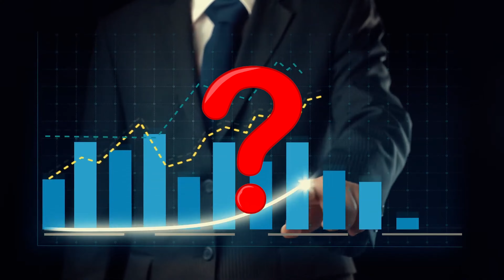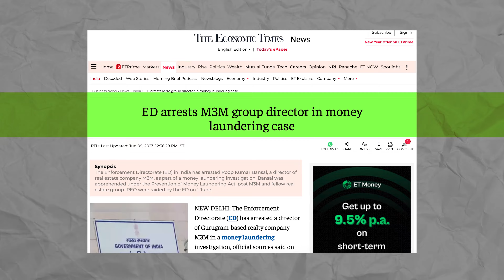2024 Gurgaon Real Estate Predictions & Recap 2023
Gurgaon Real Estate unravel the trends and transformations defining the year 2023. Join us in exploring the highs and challenges of a market that has witnessed soaring prices and unprecedented demand.

You can reach us directly at 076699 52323 (phone) or 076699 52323 (WhatsApp) with any questions.

In our comprehensive report, gain valuable insights into the factors fueling the surge, the evolving preferences of homebuyers, and the emerging opportunities within Gurgaon's real estate sector. Navigate the complexities of the market with a detailed analysis of key developments, infrastructure projects, and neighborhood dynamics that shape the current property landscape.

Looking ahead to 2024, our crystal ball unveils potential scenarios for Gurgaon's real estate. Will the upward trajectory persist, or are there indicators of a market correction? Engage with expert opinions, economic indicators, and anticipated industry shifts that could impact the real estate scenario in the coming year.

Whether you're a homebuyer, investor, or industry enthusiast, this comprehensive report is your guide to understanding and navigating Gurgaon's real estate landscape.